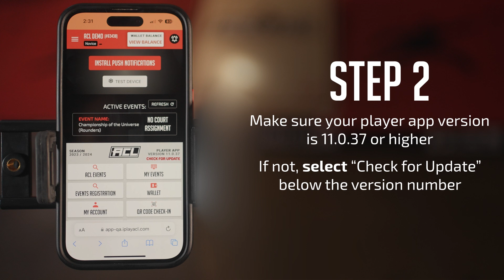How To Set Up Push Notifications For The ACL Player App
Watch this video to learn how to set up push notifications on the ACL Player app.